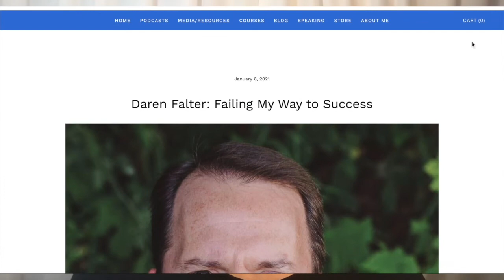I Should Have Died 20 Years Ago, Lessons Since the Accident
Tamara K. Anderson shares 7 lessons learned on the 20 year anniversary of what should have been a fatal car accident.

On February 11, 2001, my husband and I were in what should have been a fatal car accident. I am so thankful I survived and have been blessed with 20 more years of life.

Life Lessons From The Past 20 Years
1. The Cycle of Love and Service
2. Humility and Saying "Thy Will Be Done"/Trust God Completely
3. Life Continues on After Death
4. There is Power in Prayer
5. Don't fear the future--Trust God wants you to Grow!
6. Cherish Each Day as a gift!
7. Count Your Blessings and Praise God.

I also weave in several favorite verses from Psalm 118.
5 I called upon the Lord in distress: the Lord answered me.
6 The Lord is on my side; I will not fear.
24 This is the day which the Lord hath made; we will rejoice and be glad in it.
28 Thou art my God, and I will praise thee: thou art my God, I will exalt thee.
29 O give thanks unto the Lord; for he is good: for his mercy endureth for ever.